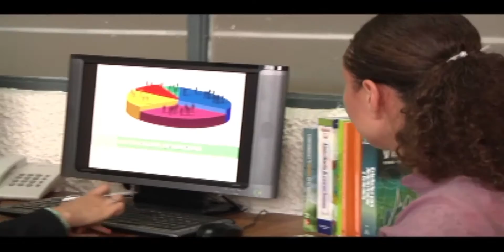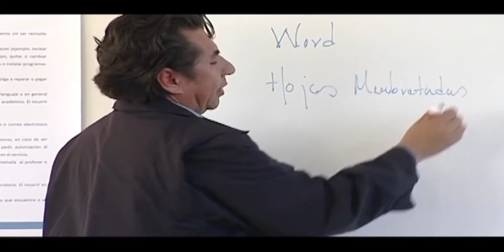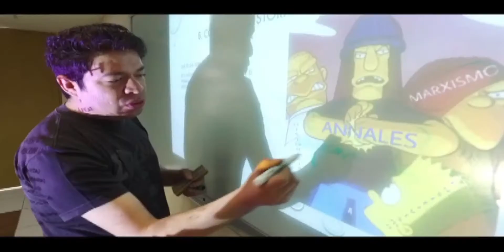ENJAMBRE UNIVERSITARIO 14 DE ENERO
Facultad de Turismo y Gastronomía
Conoce la Universidad Autónoma del Estado de México
Te presentamos a Esteban Arias Castañeda, alumniversitario de la Facultad de Turismo y Gastronomía actual Rector de la Universidad de Especialidades Turísticas en Ecuador
Instalación de Mesas de Negociación Salarial SUTESUAEM y FAAPAUAEM
Inauguración Oficinas DINEE